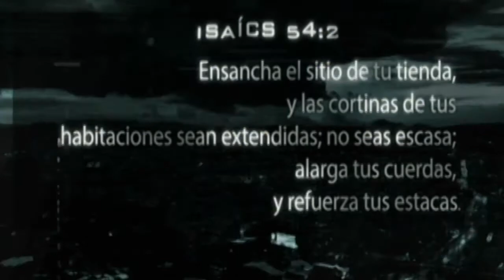MPN AL DÍA 16 02 14